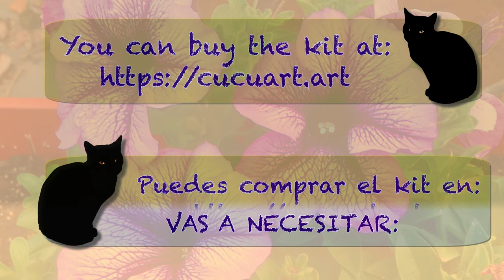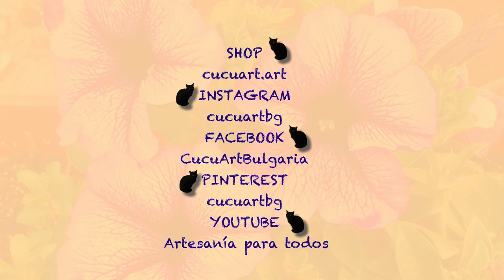DIY. Flower earrings with polymer clay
In this tutorial I show you our latest kit to make some cheerful polymer clay earrings.

and in our Etsy store

Have a fun time and make your own earrings!

You can find more information about this tutorial and about other topics on our

MATERIALS:

- DIY. Kit to make earrings with polymer clay flowers. Various colors available.
- Polymer clay blade or a cutter blade.
- Flat tip or round tip modeling tool.
- Home oven
- Oven clock